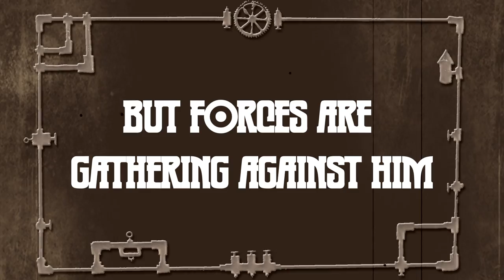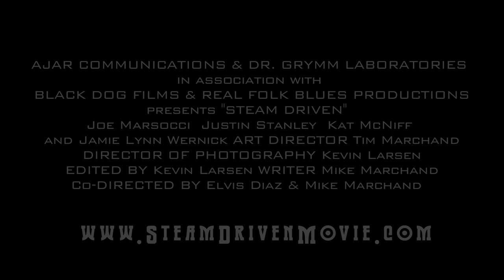"Steam Driven" Trailer